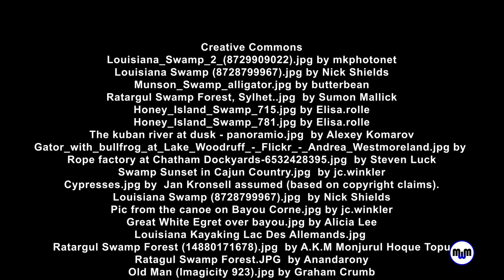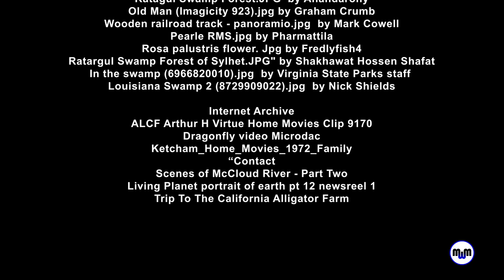Green River by Mo Will. John Fogerty’s (Creedence Clearwater Revival) Rock and Roll classic.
Green River by Mo Will. John Fogerty’s (Creedence Clearwater Revival) Rock and Roll classic. Original version of the classic set to beaatutiful and sometimes disturbing visual images.

Vocals and Music performed by Mo Will

Well, take me back down
Where cool water flows, yeah.
Let me remember things I love,
Stoppin' at the log where catfish bite,
Walkin' along the river road at night,
Barefoot girls dancin' in the moonlight.
I can hear the bullfrog callin' me.
Wonder if my rope's still hangin' to the tree.
Love to kick my feet 'way down the shallow water.
Shoefly, dragonfly, get back t'your mother.
Pick up a flat rock, skip it across Green River.
Well!
Up at Cody's camp I spent my days, oh,
With flat car riders and cross-tie walkers.
Old Cody, Junior took me over,
Said, "You're gonna find the world is smould'rin'.
And if you get lost come on home to Green River."
Well!
Come on home green river.

Home Office / Home Studio recording
Equipment:
AMD Ryzen 7 3700X 3.6 GHz 8-Core Processor
MSI X570-A PRO ATX AM4 Motherboard
Cubase 5 DAW
Washburn acoustic guitar
Ibanez Soundgear bass guitar
Fender Stratocaster guitar
Guitar Research - Eddie Durham guitar
Kawai MP8 Electric Piano
Korg X50 Music Synthesizer

Image Credits:
ALCF Arthur H Virtue Home Movies Clip 9170: Internet Archive archive.org
Dragonfly video Microdac: Internet Archive archive.org
Scenes of McCloud River - Part Two: Internet Archive archive.org
Living Planet portrait of earth pt 12 newsreel 1: Internet Archive archive.org
Trip To The California Alligator Farm: Internet Archive archive.org